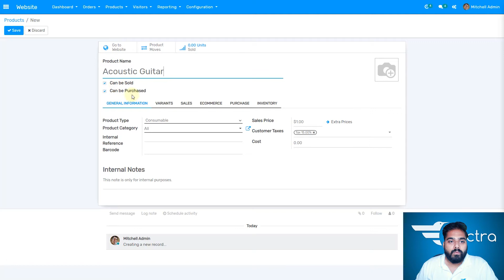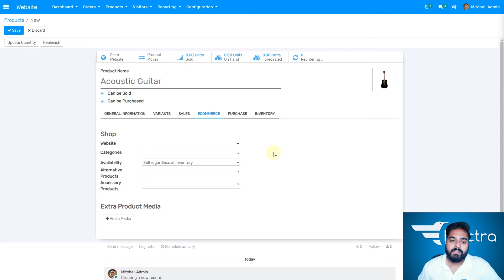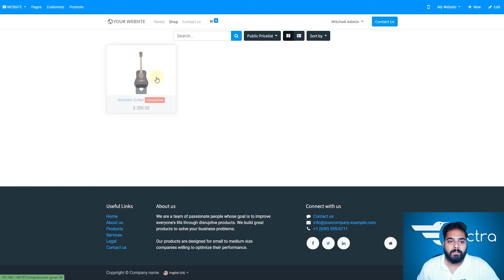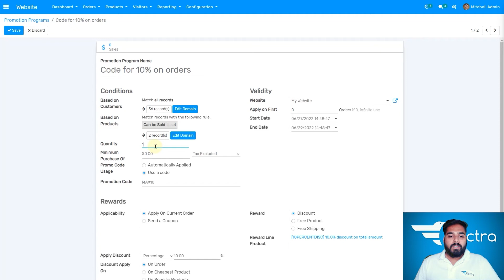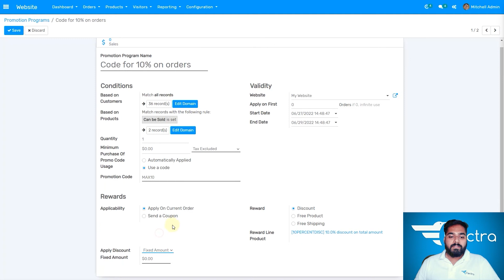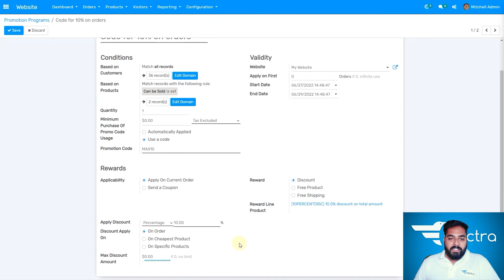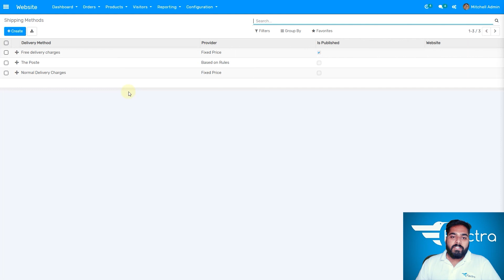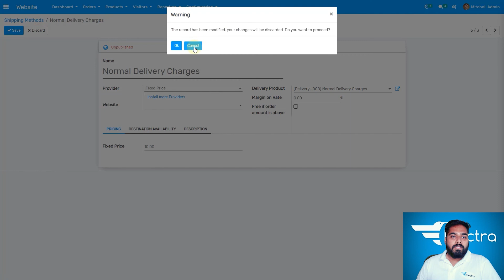How To Build an Entertainment Store Using Flectra